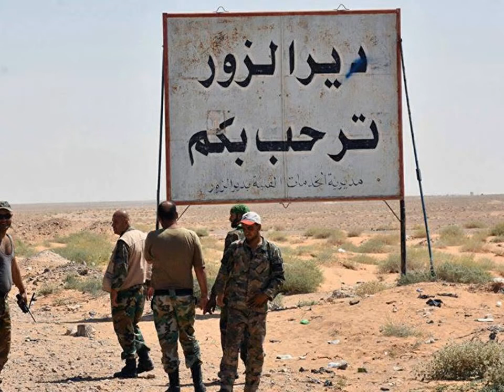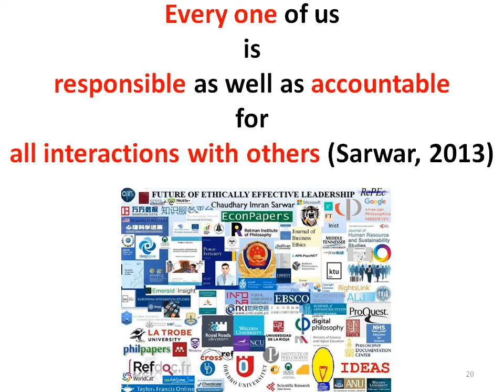Syria Crisis: Group of Daesh terrorists surrenders to Syrian government forces in Deir Ez Zor